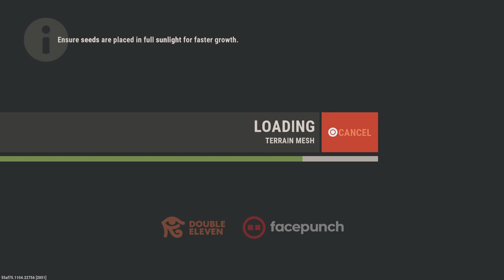Solo Raid def 1v2